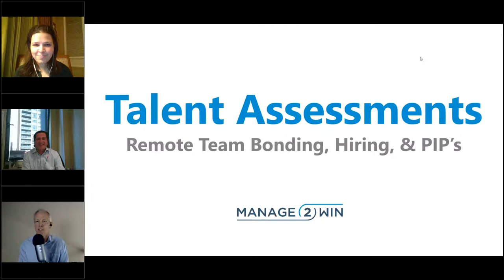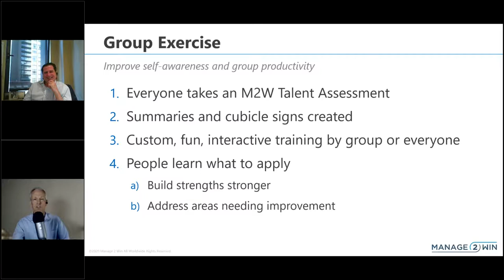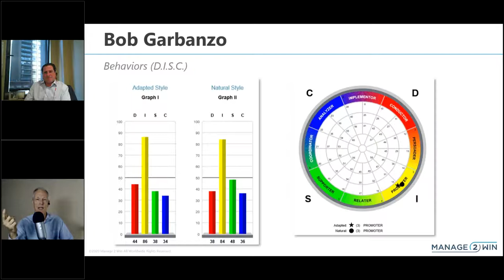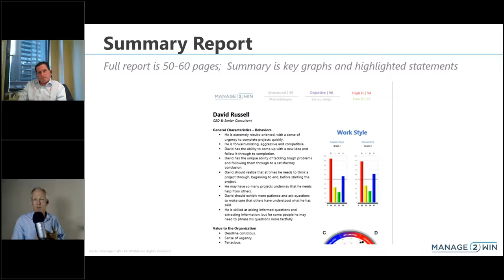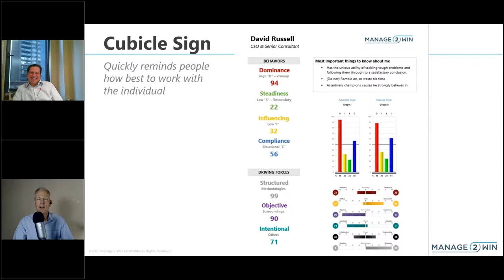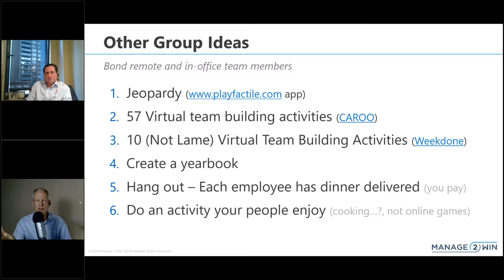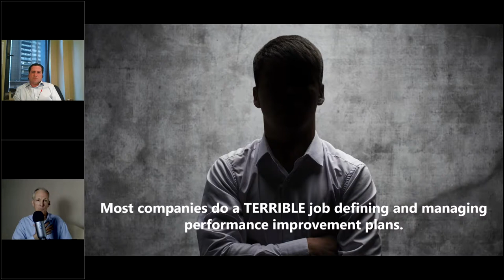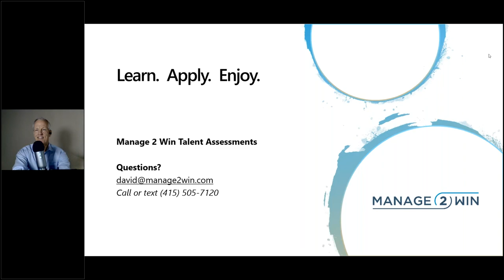How to Improve your Remote Team Bonding, Hiring and PIP Plans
What you learn in this webinar may change your life forever – if you apply what you learn! Don’t miss this explanation about how RCS Professional Services bonded our team, improved client relationships, and accelerated growth. It’s been amazing for us, and many of you can experience it for free!

A major turning point for us was when we asked David Russell of Manage 2 Win to assess our team’s behaviors, motivators/driving forces, and the maturity of each person in 25 different soft skills. David helped us better understand one another, improve our working relationships, and help each individual team member overcome bad habits while increasing their natural behavioral strengths. He gave us specific ideas to overcome poor behaviors and further increase our strengths. Everybody enjoyed the workshop. Since then we have noticeably improved the depth and quality of communication, respect for one another, productivity, and relationships internally and with clients.

In this webinar, David will explain:
     #1 - What you get from high-quality Talent Assessments.
     #2 - How to use them to improve working relationships between two or more people.
     #3 - How assessments can be a great team-building exercise, particularly when part or all of your team is working remotely.
     #4 – Why you should never hire anyone without doing a high-quality assessment. (Not just DISC, Enneagram, Strengths Finder…)
     #5 – How to use an assessment to help an employee who’s not performing well, even as part of a PIP.

David is the founder of Manage 2 Win, a management consulting firm located in Roseville, California. He is the author of 5 books, the creator of over 75 lessons on business soft skills, and the podcast host of over 140 episodes. His systematic and conscientious approach has helped leaders and organizations in all industries hire better people, and strengthen company culture.

P.S.  During this workshop David will explain how every company watching can try one Talent Assessment service absolutely FREE ($269 value).

To learn more about David's work please reach out to him